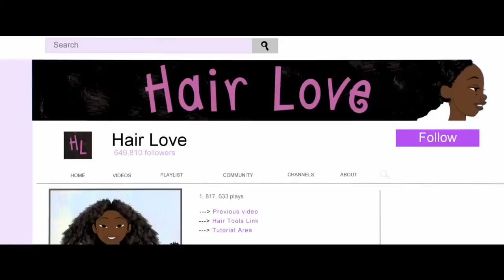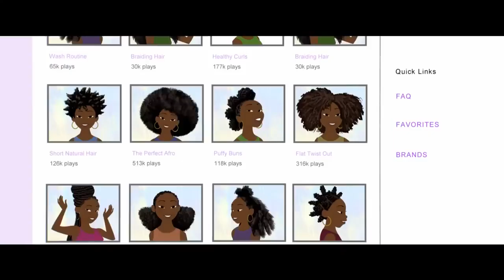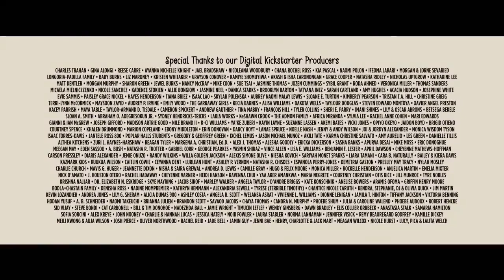Amor de cabelo - Curta metragem vencedor do Oscar - Emocionante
Título original:
Hair Love | Oscar®-Winning Short Film (Full) | Sony Pictures Animation